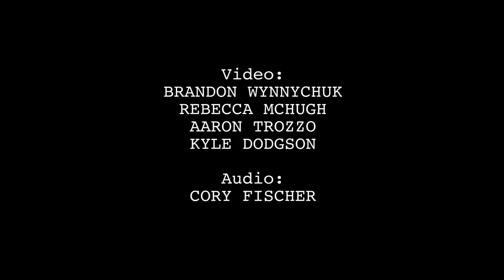EE electric eye festival MAY 2016 @ the Slice Bar in Lethbridge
Advertisement is from Lethbridge, AB Canada.
Adrian - Guitar/vocals
Nigel - Bass
Ryan - Drums